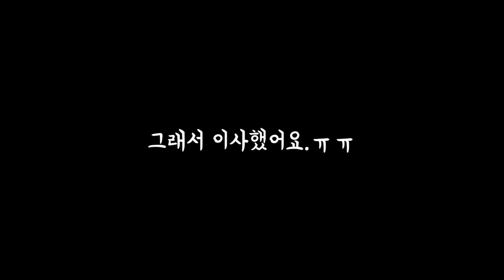태양광의 오해와 진실ㅣ태양광 설치 1년차 짠순이의 태양광 바로알기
저는 청주 YWCA에서 환경위원으로 활동하고 에너지시민(에너지절약과 환경개선에 관심 있는 청주시민들의 풀뿌리모임)으로도 활동하고 있어요.
그렇다보니 신재생에너지에 대해 관심이 많고 좋은 강의가 있으면 달려가 듣곤 했어요.
오늘은 태양광에너지에 대해 영상을 만들어 보았어요.

전기세 폭탄맞던 저희집 ㅠㅠ
태양광 설치하고 전기세가 얼마나 줄었을까요?
ㅋㅋㅋ

악 안경을 잃어버렸어요. ㅠㅠ
어디갔지?
혹시나 눈에 관련된 악플이 (몇번 달렸었거든요)
달릴까봐 미리 말씀 드려요.
저 눈 아픈 사람 맞아요.
엄청 불편해요.
사시에 복시까지ㅠㅠ
한쪽눈이 희번득거려 영상보기 불편하시다는 분들이 계셔서요.
눈이 아픈거니까 이해해주세요.